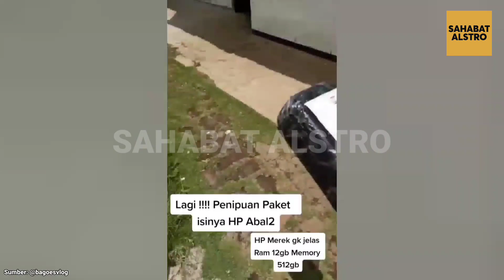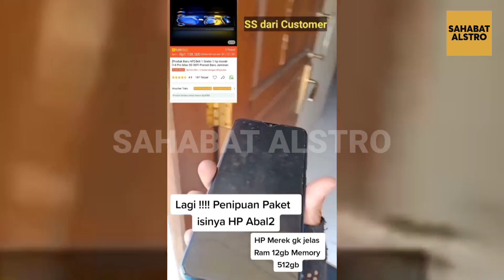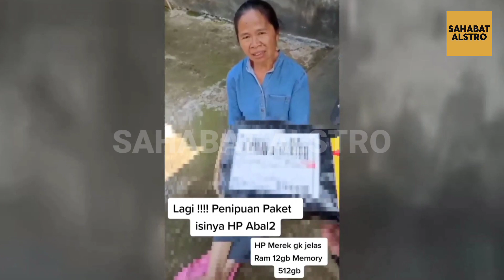KURIR COD SELAMATKAN Pembeli Yang Mau Ditipu Sama Penjual Barang Online! isi Paketnya Hp Abal-abal.